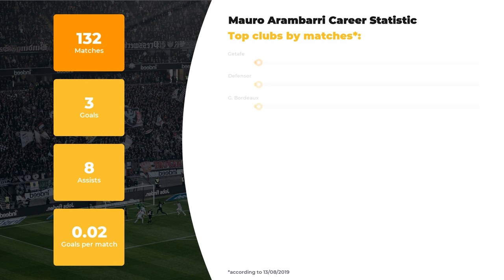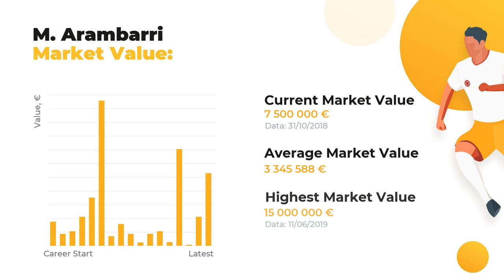Mauro Rosa Goals & Salary Statistic ⚽ Net Worth, Age, Height and Arambarri Football Career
We present you Mauro Rosa and other great footballers of our time at WorldGoalStats. Our experts are eager to present Mauro Rosa statistics in a big football career, his net worth and Biography.

Catch on Mauro Rosa Age & Salary, definite info about his Current Team and Best Football Clubs! Do you know how tall Mauro Rosa is? Find out anything of your interest: from his height and native town to the most valuable achievements. We also made a promise to the god of football to  get you covered on the up-to-date football statistics.

Press play and get our expert analytics if you care about such things as Mauro Rosa goals and assists statistics or a little bit more obscure facts: whether your favorite player is left or right-footed, what’s his agency and his second position. And, indeed, that there’s a list of clubs and national teams Mauro Rosa has played.

The brief list of Mauro Rosa skills and dossier:

Name and surname: Mauro Rosa
Field position: Central Midfield
Birthday/Age: 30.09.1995 / 24 years old
Height: 175 сm
Net Worth: 56875000 €
Last FC: Boston River

Comprehensive list of Mauro Rosa Clubs activity statistics profile:

FC Getafe: 68 apps ⚽ 2 goals ⚽ 5 assists
FC Defensor: 52 apps ⚽ 1 goals ⚽ 2 assists
FC G. Bordeaux: 12 apps ⚽ 0 goals ⚽ 1 assists

We bet Mauro Rosa is not the only footballer you favor, browse through our channel in search of other amazing sportsmen. Everything that’s you need to know about the world of football is right here.

Like our ultimate Mauro Rosa stats collection and add WorldGoalStats to your favorites to keep yourself up-to-date with all new statistics.

WorldGoalStats Youtube channel is not an official representative of Mauro Rosa or any football club from the video. All football data used in this video is in public use.